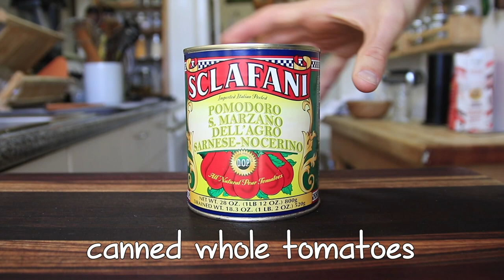The Perfect Sourdough Pizza (Bread Porn)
Wanna learn how to bake fresh, delicious, artisanal style sourdough bread at home?  (No matter how busy your schedule is)
Click the link below and download my FREE bread baking checklists

Round two, time to get sensual again with bread! This little cast iron hack is genius and it actually came from not getting my oven steel in time! I actually think these little personal pizzas came out better then anything I could have cooked in the oven on a pizza stone or steel so im very pumped to share this technique with all of you!

You (Piano & Strings) - Instrumental
Future of Forestry